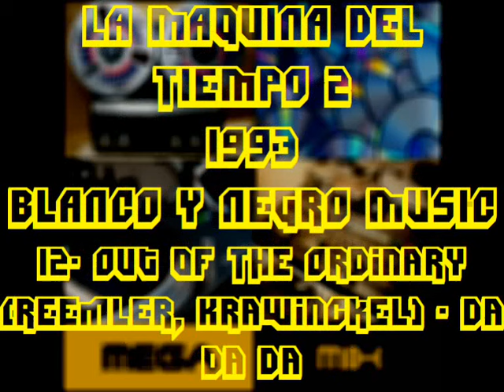12- Out of The Ordinary (Reemler, Krawinckel) - Da Da Da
Disco: La Maquina del Tiempo 2
Mezclado: Quique Tejada
Año: 1993
Formato: Cd
Discográfica: Blanco y Negro Music
Pista: 12- Out of The Ordinary (Reemler, Krawinckel) - Da Da Da